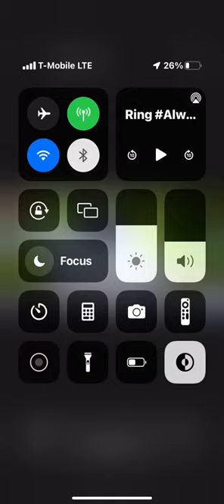Old man falls on crutches and is being dramatic ￼￼